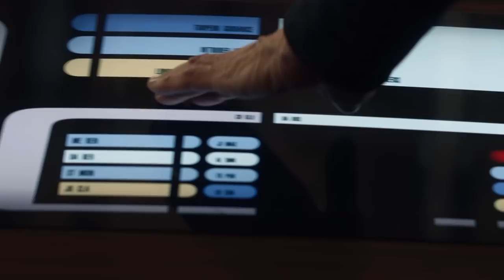(186)The Echelon Class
In today's episode of Truth OR Myth Beta, we're taking a look at the history of the Echelon Class, as first seen in Star Trek: Picard... I hope you enjoy!

Interested in the Space Engine Program? Check it out!

Like the Ship?  Try these Star Trek Space Engine Add Ons!